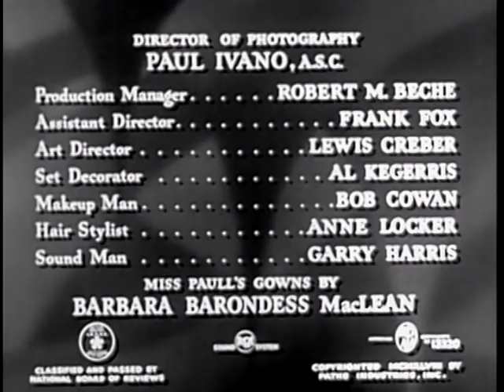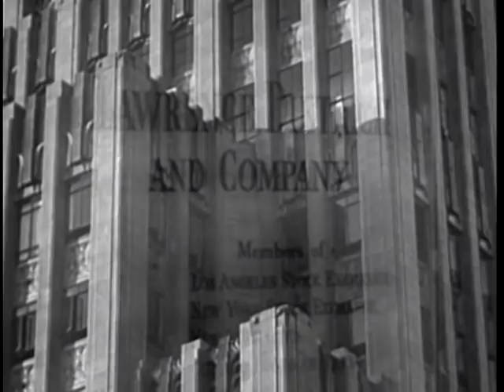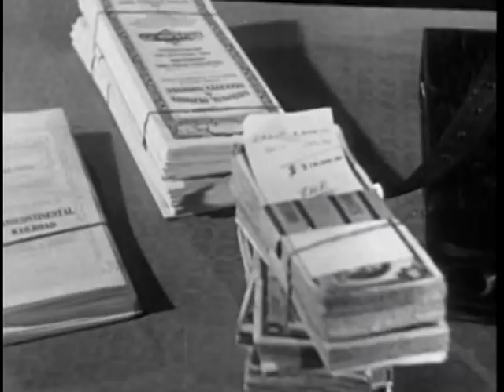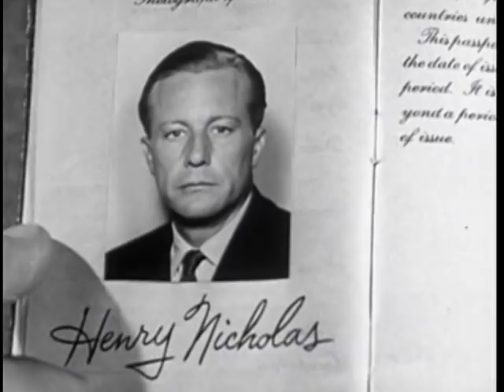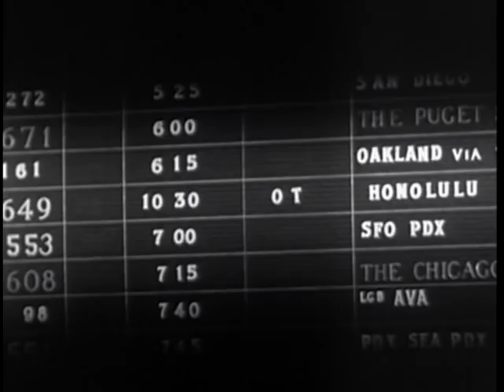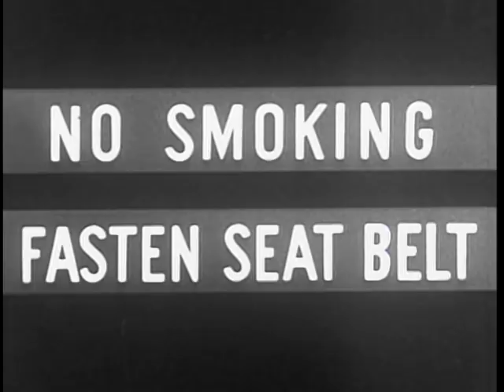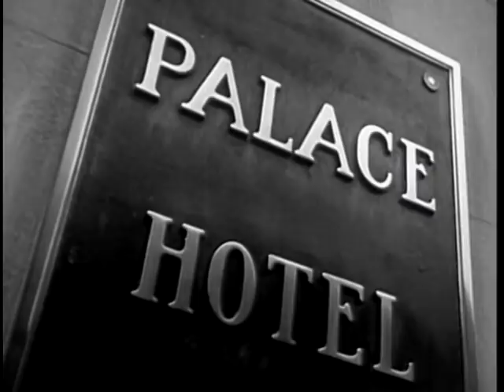Million Dollar Weekend (1948) Gene Raymond, Osa Massen, Francis Lederer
Nicholas Lawrence, a young stockbroker, embezzles a million dollars worth of cash and stock, planning to flee to Shanghai. En route, he meets Cynthia Strong, who is fleeing Los Angeles after the suspicious death of her husband. When a blackmailer tries to force her to pay him or he'll accuse her of murder, she appeals to Nicholas for assistance. During a layover in Honolulu, while Nicholas and Cynthia are eating dinner, the blackmailer steals the attaché case containing the stolen loot. Nicholas and Cynthia pursue the thief to San Francisco in a desperate attempt to recover the stocks and money before Nicholas' now regretted embezzlement is discovered.